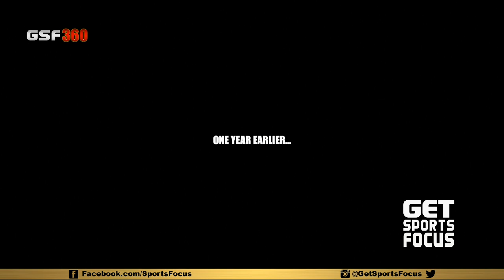GSF360 | Gilroy Wrestling Documentary (part 4/6)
“Gilroy Wrestling” chronicles the high school journey of four outstanding wrestlers from Gilroy High School: Victor Olmos, Paul Fox, Nikko Villarreal and Isaiah Locsin. All four wrestlers, along with their teammates, started wrestling at a young age. This documentary followed the program from 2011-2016 and documented the program's unbelievable section title run as well.

Nikko, an Arizona State-bound senior, is looking to close out his high school career with a 4th CCS title and 3rd State title. Stanford-bound seniors Victor, Paul and Isaiah are also looking to end their high school career with first place finishes. This feature length documentary explores the world of high school wrestling at it’s finest.

“Gilroy Wrestling” is a testament to what it takes to be a champion. With multiple wrestlers ranked nationally in the past 14 years, this documentary not only features a few of those wrestlers, but also sheds light on how the program has evolved into a state powerhouse.

produced by: Alforde Joaquin